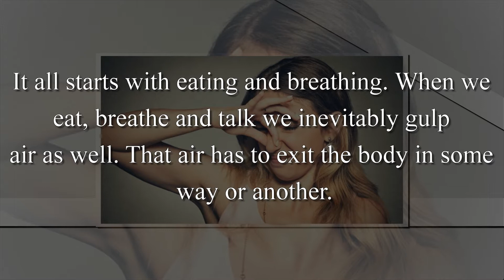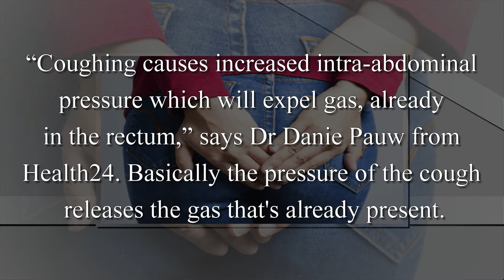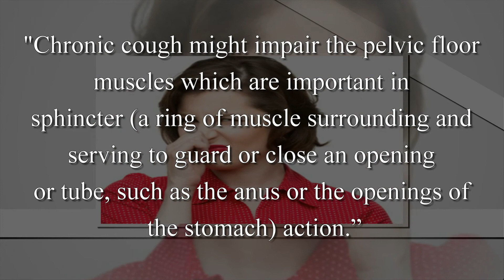Why do you sometimes fart when you cough?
Most of us have been in that awkward situation: You'll be talking to your friends, when suddenly you start coughing – nothing unusual about that.

But then, out of the blue, a fart slips out! Without any encouragement on your part your body automatically pushes out a fart in answer to a cough. Embarrassed by your body’s unexpected “malfunction”, you drop your head in shame and wonder how your throat, lungs and anus can be so intimately connected.
Info from Health24.